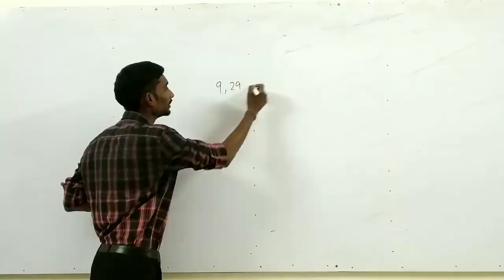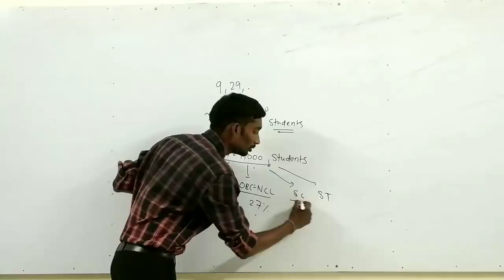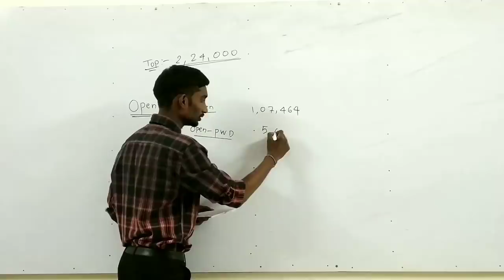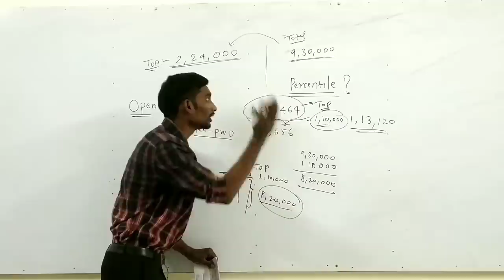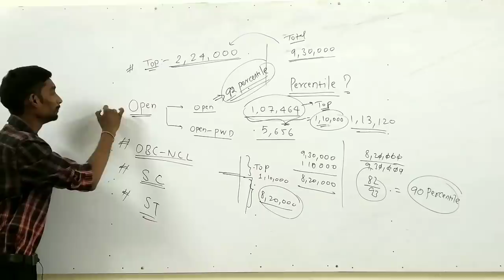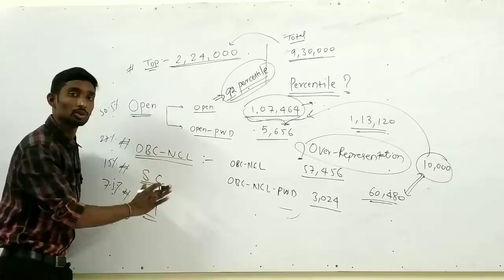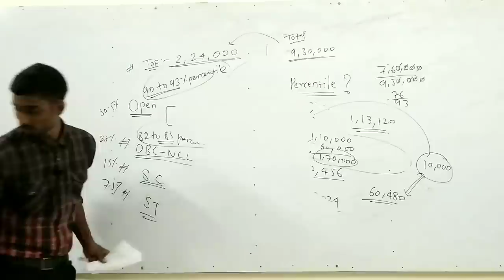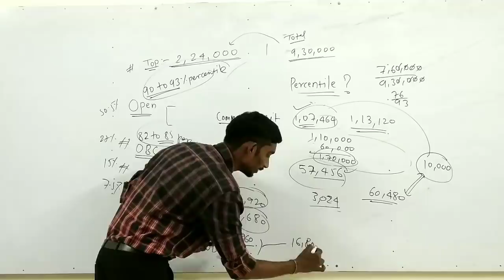Jeemainresult2019 JEE Main Result 2019 | NTA| Expected Cut-Off| Percentile forJEE Advance|Hindi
In last video I discussed about the result of JEE Main Examination January 2019 and found that lots of students were having queries regarding their selection for further process. So I'm uploading this video in which I covered ,how many students are going to write JEE Advanced.
I have discussed distribution of seats according to different categories.
Hope this will clear all your doubts.!
If you are having any queries regarding the pecentile vs percentage score watch the following video

If you are having any queries regarding the pattern change in Jee Main Examination watch the following Video